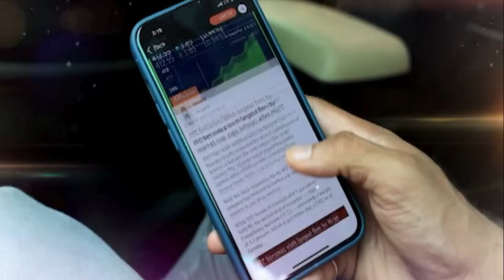Ratan Jindal Shares His Expectations From The New Govt | Lok Sabha Election | N18V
"I am voting for the party that will have an agenda for development," says Ratan Jindal, CMD of Jindal Stainless tells @AshmitTejKumar after casting his vote in Delhi

n18oc_business